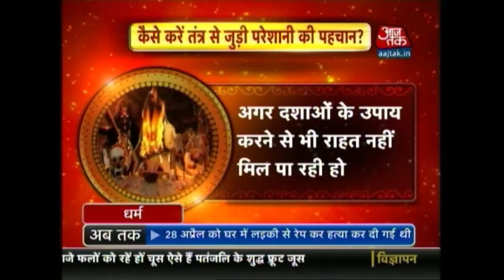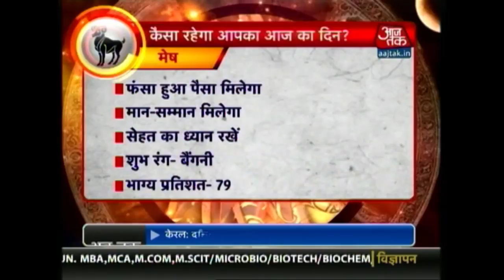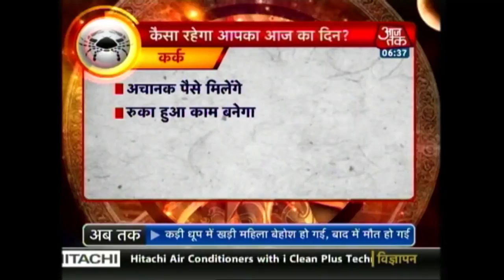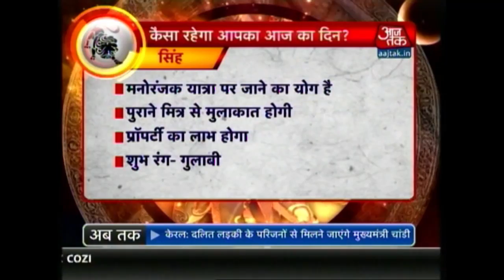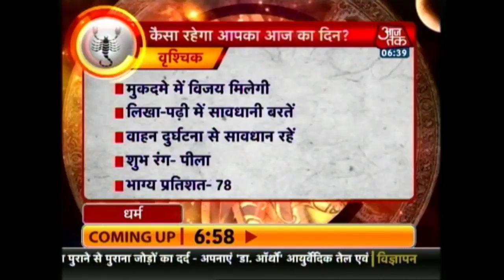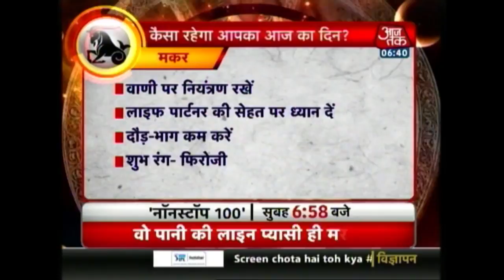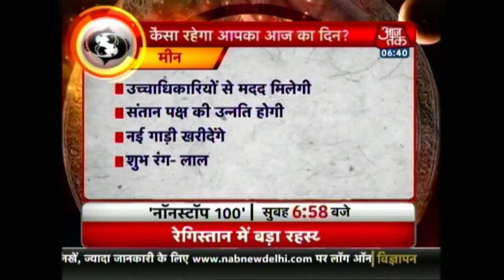Dharm: Importance Of Tantra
Tantra is a collective title that covers a vast range of practical teachings leading to the expansion of human consciousness and the liberation of primal energy (Kundalini). The unifying principle behind the diverse systems of tantra is that the material world and its experiences can be utilised to attain enlightenment.